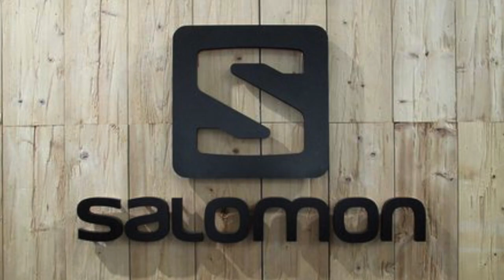Salomon Sonic RA preview Trail session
test RA